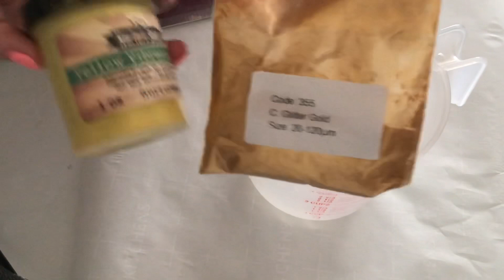Soapy Melt & Pour Embeds | Honeycomb | Belle Valley Soaps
I'm super excited to try making MP honeycombs for the first time. I've seen many other soap makers use this method so I had to make my splash!